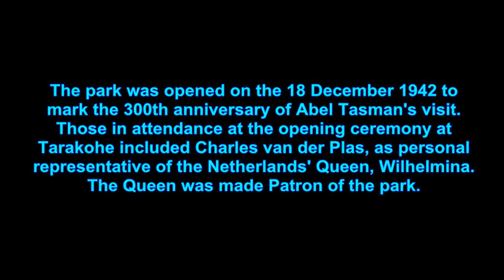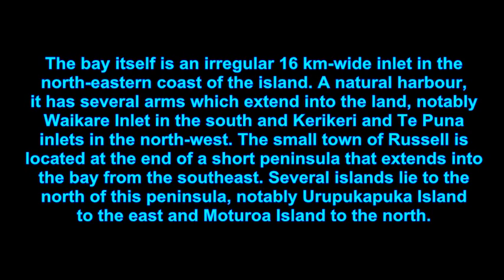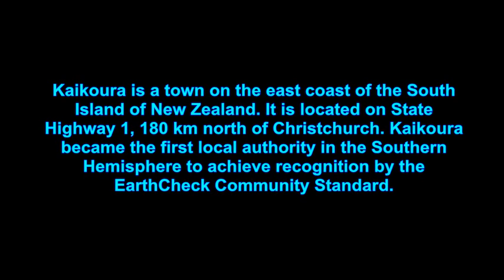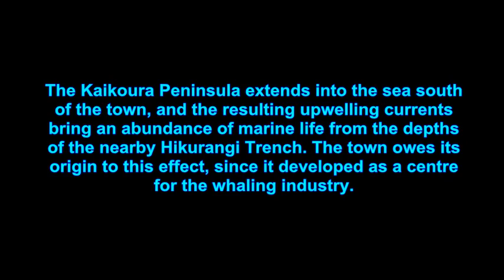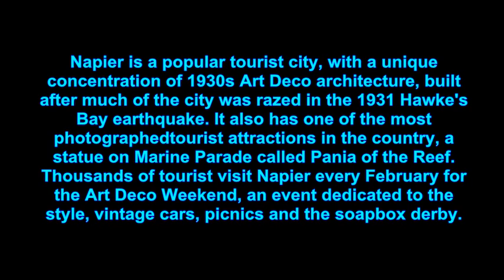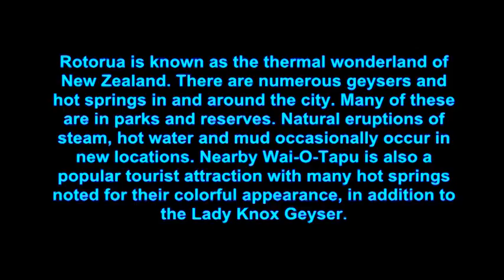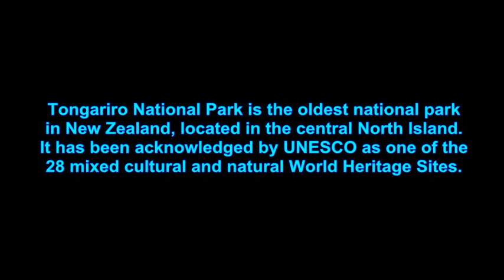TOP TEN PLACES TO VISIT IN NEW ZEALAND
Top ten tourist spots in New Zealand